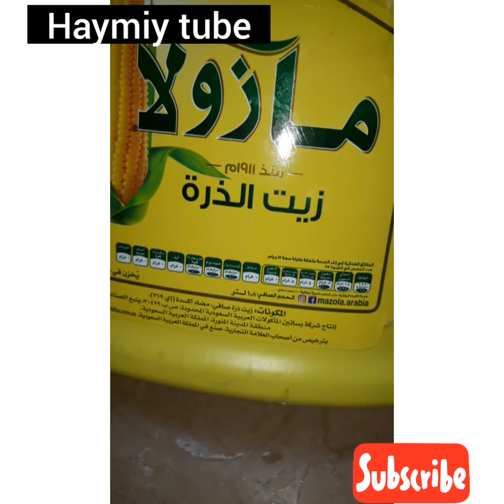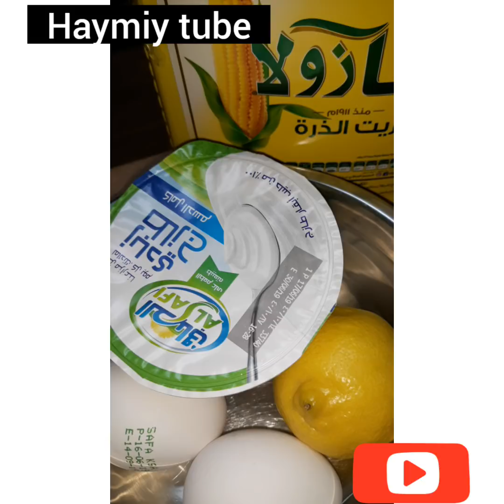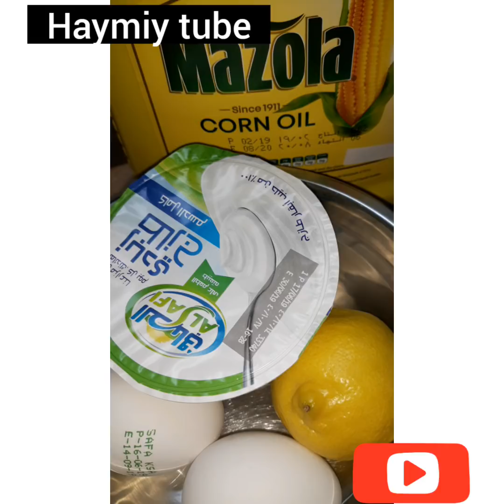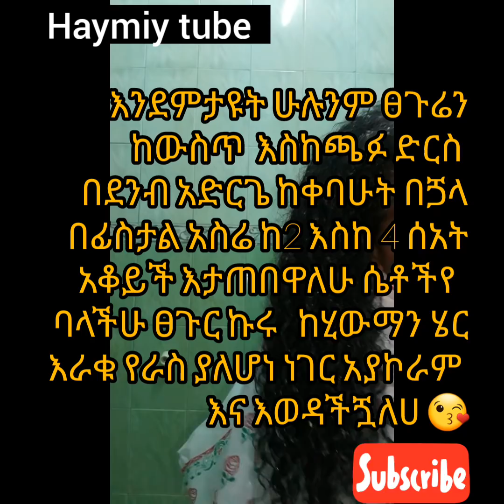ፀጉራችሁ ለተጎዳ ለተበጣጠሰባችሁ የፀጉራችሁን ወዝ ላጣችሁ በሙሉ